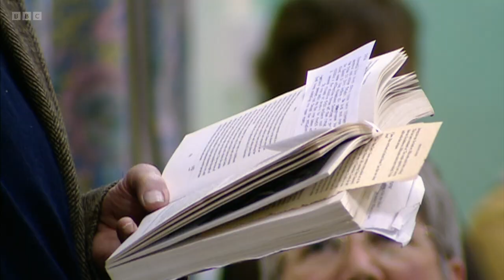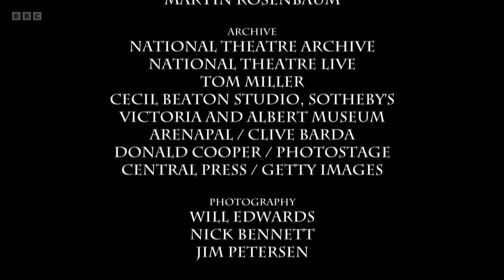Alan Bennett at 80 - Hytner Meets Bennett (BBC)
BBC documentary, contains some strong language. Sir Nicholas Hytner interviews living legend and playwright Alan Bennett on the eve of his 80th birthday in 2014. Ranging across 40 years of his work for stage, television and cinema, it is the first time these long term collaborators (The Madness of King George, The History Boys and more) have engaged in a full-length debate on television about the art of what they do. Includes clips of eight of Bennett's productions from Forty Years On (1968) to The Habit of Art (2009).
*Had to edit out some clips from various productions.